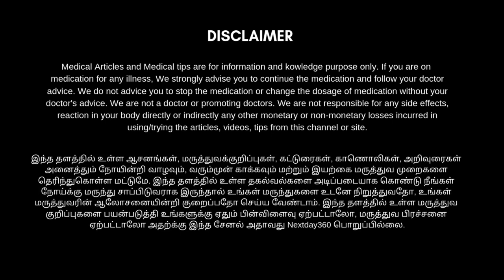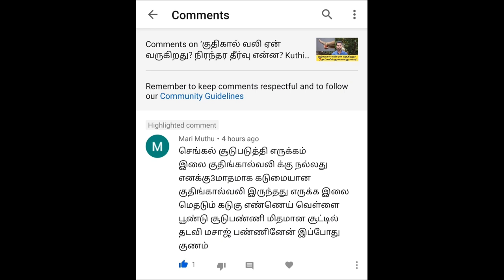சொத்தை பல், பூச்சி பல் சரியாக பற்களை ஆரோக்கியமாக வைக்க | Pal Sothai Poga Tips in Tamil | Nextday360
சொத்தைப்பல், பூச்சி பல் மற்றும் சொத்தை பற்களால் ஏற்ப்படும் வலி போன்ற பிரச்சனையில் இருந்து விடுபட சொத்தைப் பல்லை ஏற்படுத்தும் கிருமிகளை முழுவதும் பற்களில் இருந்து அழித்து வெளியேற்ற இந்த காணொளி உங்களுக்கு உபயோகமாக இருக்கும் பார்த்து பயனடையுங்கள்...